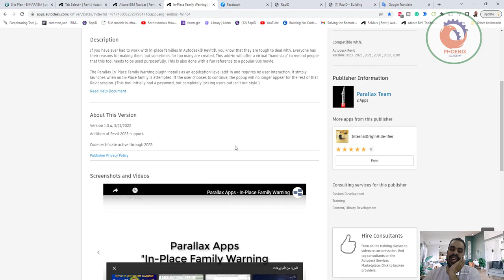In Place Family Warning اكثر اداة ليس لها اي اهمية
❤️ روابط التواصل
✅ انستجرام

English
Publisher Guide
Sign In
Go to:
Select Product Store
Revit
Revit

Search Apps
Show All
Revit
Item Detail
In-Place Family Warning
In-Place Family Warning
Parallax Team
2 reviews

OS:
Win64
Language:
English
Description
If you have ever had to work with in-place families in Autodesk® Revit®, you know that they are tough to deal with. Everyone has their reasons for making them, but sometimes far too many are created. This add-in will offer a virtual “hand slap” to remind people that this tool needs to be used purposefully. This is also done with a fun reference to a popular 90s movie.

The Parallax In-Place Family Warning plugin installs as an application-level add-in and requires no user interaction. it simply launches when an In-Place family is attempted. If the user chooses to continue, the popup will no longer appear for the rest of that Revit session. (This tool initially had a password, but completely locking users out isn’t our style.)

Addition of Revit 2023 support.

Code certificate active through 2025

Customer Reviews
2 reviews
sign in to write a review
Get Technical Help
Dinoriffic
Charles Berteaux IV |
August 06, 2019
Verified Download
(What's this?)
Geat app for harmlessly shaming those naughty in-place families!

Reply
In Place Family
Robert Beckerbauer Jr |
February 20, 2019
Verified Download
(What's this?)
Great tool.  Can't wait to see what is next.

Reply
Free

Download
Download Size:
3.4 MB
Release Date:
3/21/2018
Last Updated:
3/21/2022
Version Info:
1.0.4
Cust. Support:
Compatible with:
Autodesk Revit
Version: 2023 , 2022 , 2021 , 2020 , 2019 , 2018
Publisher Information

Parallax Team
2 Apps

InternalOriginHide-ifier
6
Free
Consulting services for this publisher
Custom Development
Training
Content/Library Development
Hire Consultants

About
FAQ